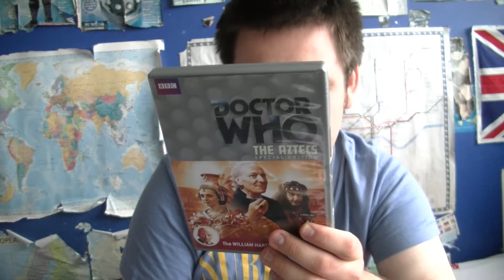Doctor Who: Season 1, Serial 6- The Aztecs Review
My review of the sixth Doctor Who story "The Aztecs", the sixth serial from Season 1 in 1964.

Serial 1964
Review 2018